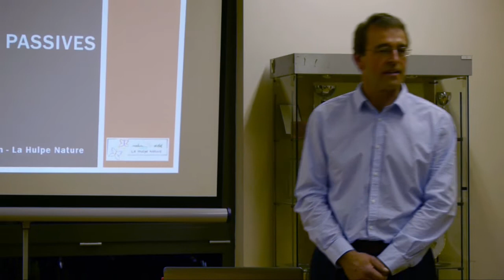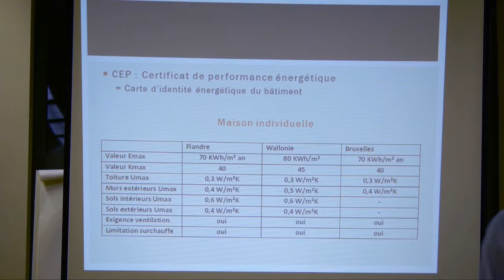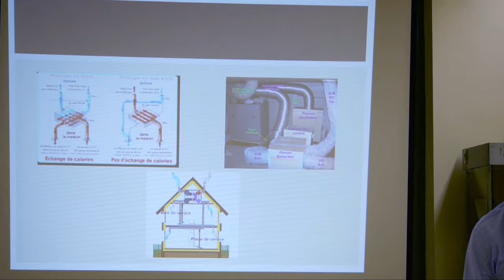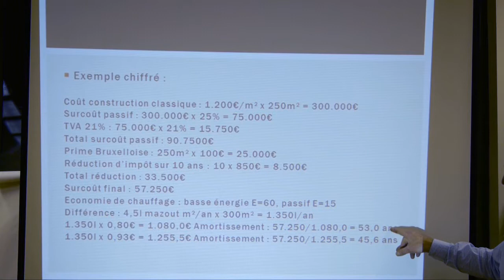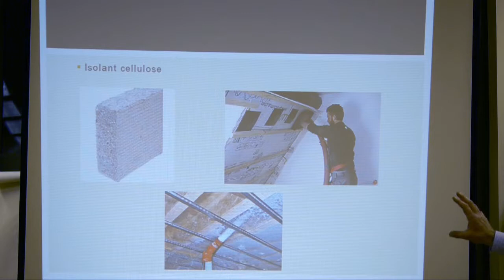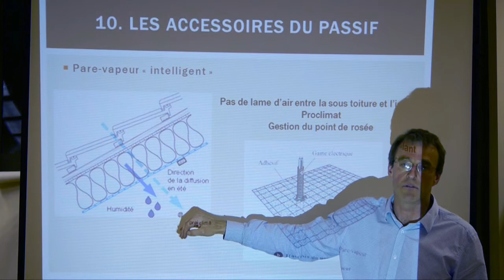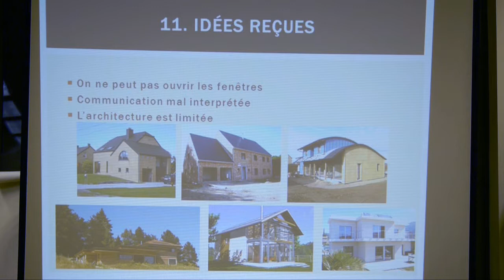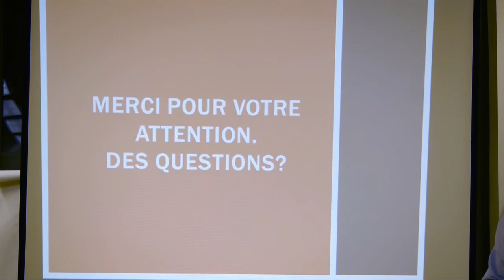Conférence Maisons passives par Stéphane Bücken